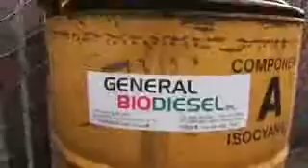General Biodiesel, Inc Yale Wong CEO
General Biodiesel, Inc
Waste to Energy in Seattle Washington State local biodiesel.
General Biodiesel Video, How we collect Waste cooking oil, waste meat, fats, and bones to convert into a renewable alternative green fuel, that can be used in any diesel engine